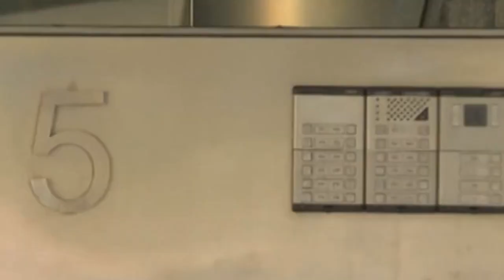Polémica sentencia de 9 años para "La Manada"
El tribunal condena a nueve años de prisión a 'La Manada' por abuso sexual, pero les absuelve de violación

El fallo, con el voto particular de uno de los tres jueces para pedir la absolución, ha interpretado que el delito concurrente es el de abuso sexual, y no el de agresión sexual, acusación de la que han sido absueltos.

Uno de los magistrados emitió el voto particular para la absolución total de los miembros de 'La Manada'

Respecto al consentimiento, el juez Ricardo González, el único que se mostró a favor de la excarcelación de los acusados -en prisión provisional desde su detención- y el que ha emitido un voto particular en la sentencia pidiendo la absolución, intervino en el juicio para interesarse en si la joven hizo una manifestación expresa de que no consentía la relación sexual.